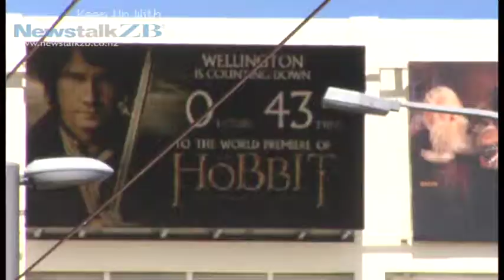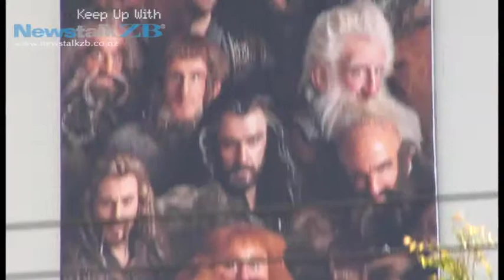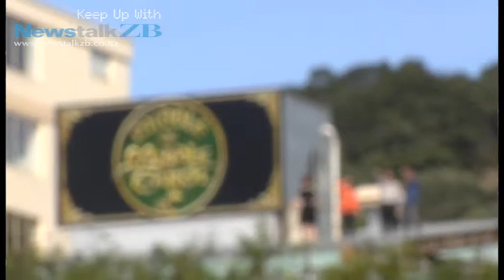ZBTV: Hobbit stars and VIPs walk the red carpet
Newstalk ZB's Kim Savage talks to stars and VIPs at the world premiere of The Hobbit - An Unexpected Journey in Wellington